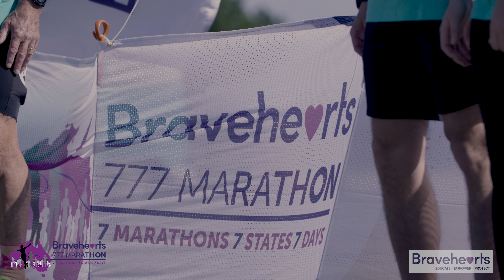Why become a Bravehearts 777 Marathon National Runner